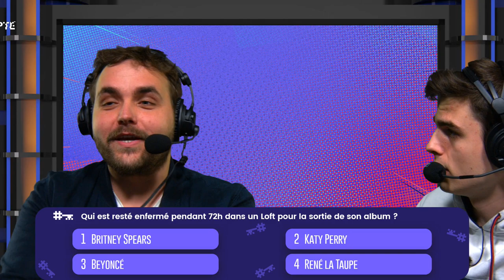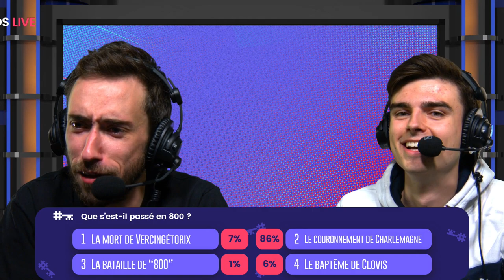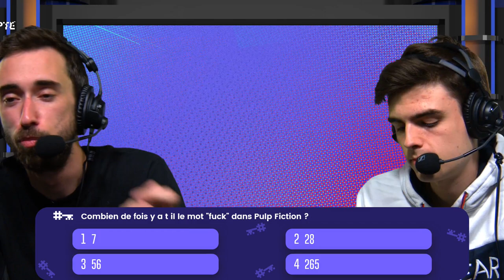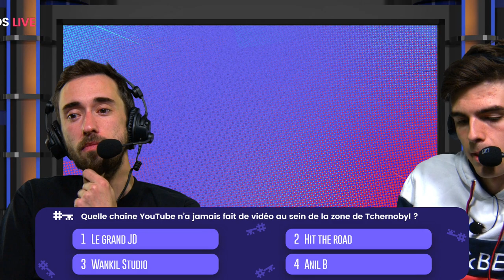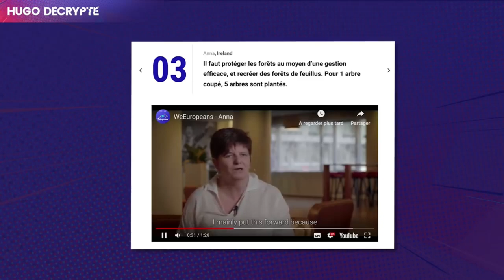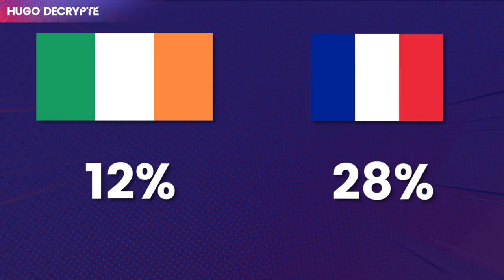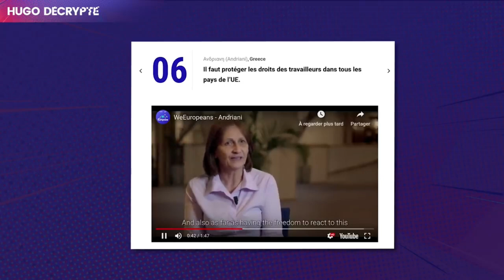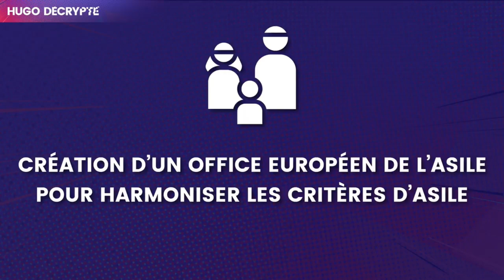LE LIVE DONT VOUS ETES LE HÉROS - Invités : Le Tatou et Nathalie Loiseau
Dans la première partie, vous affrontez les youtubeurs du Tatou dans un quiz de culture générale, en répondant directement dans le tchat.

Dans la seconde partie, vous posez vos questions à Nathalie Loiseau, tête de liste de La République en Marche aux élections européennes !